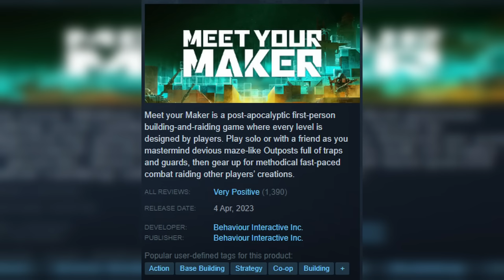This Game Shouldn't Be So Good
Finally, A game for the PS5

Podcast: @TBHpodcast    ​